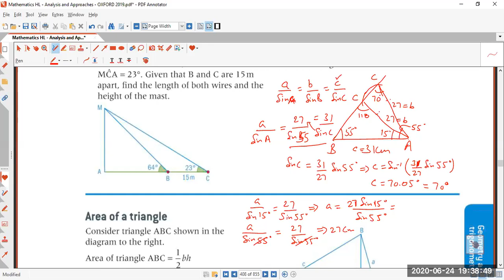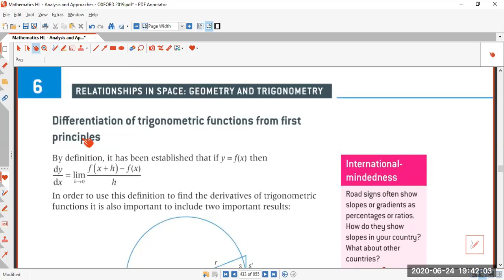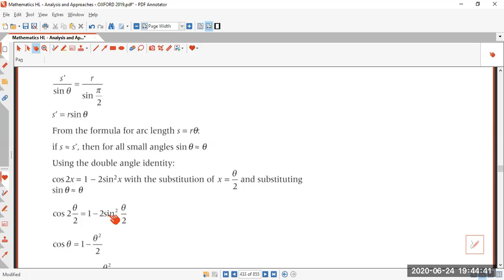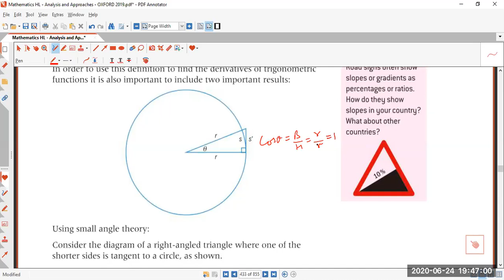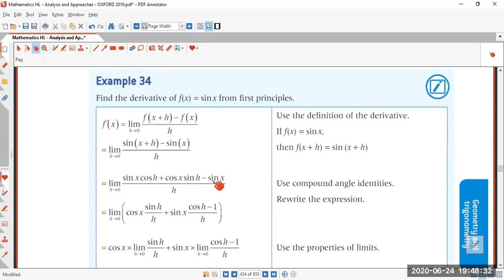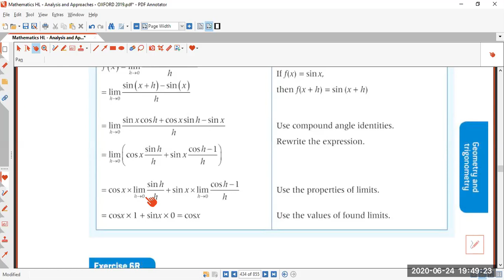IB HL Oxf Ch 6 Trig Eqn Ex 6Q Q5 Area of Triangle e g 34HW Ex 6R